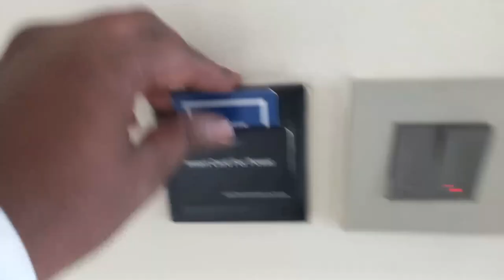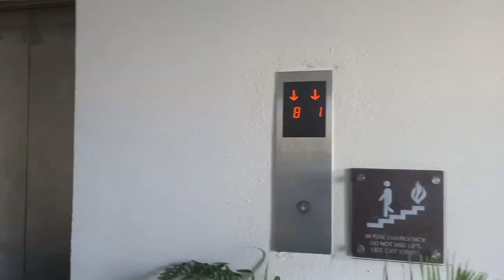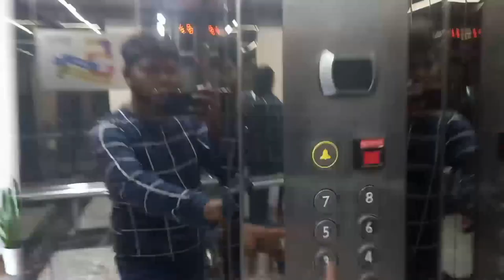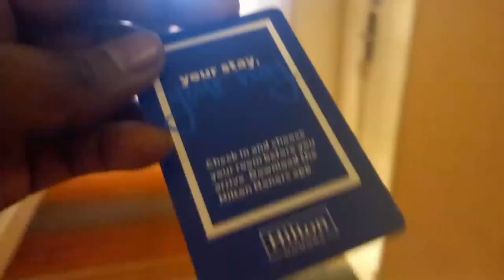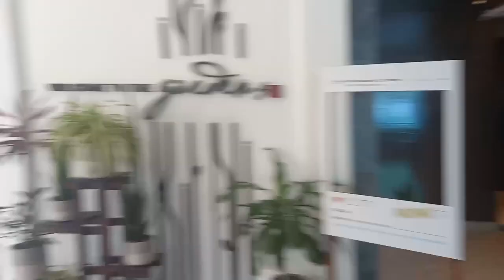Hilton Garden Inn Hotel Lucknow || Stay and Experience|| Best Luxury Hotel In Lucknow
Located in the vibrant commercial and residential suburb of GomtiNagar, HiltonGardenInnLucknow awaits you offering simple comforts and special touches to make your stay as pleasant as possible.

We are looking forward to welcoming you!

Stay with confidence in Lucknow! Hilton Garden Inn Lucknow's pre-arrival cleaning process involves protocols developed by health and safety experts. HiltonCleanStay provides reassurance and peace of mind for our guests.